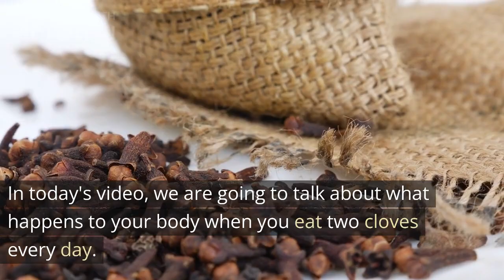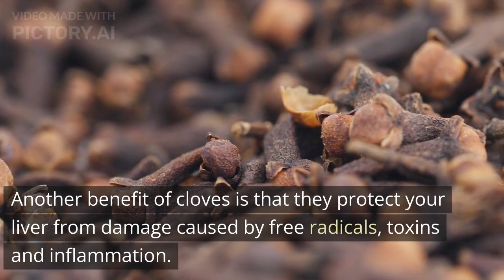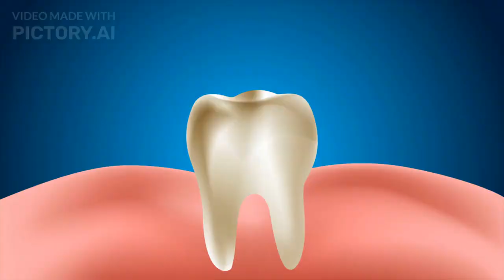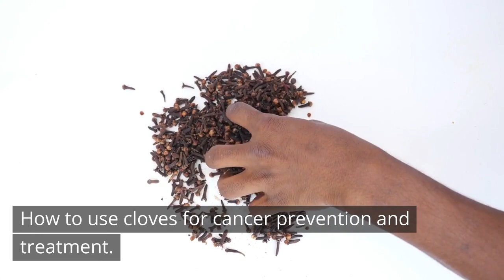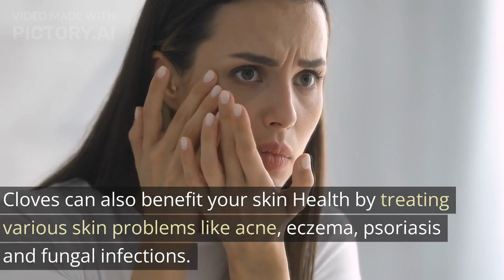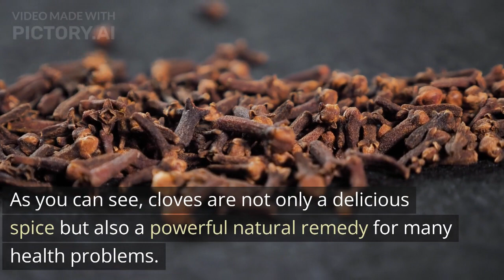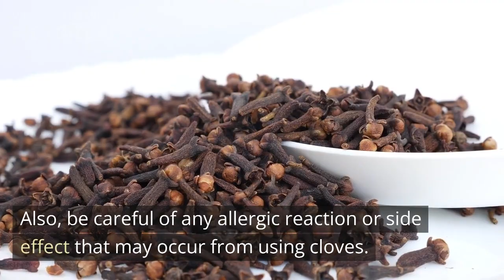This Happens When You Take 2 Cloves Every Day After 50 | Cloves Benefits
In this video, we delve into the incredible benefits of consuming two cloves every day and how they can positively transform your body.

Cloves, known for their aromatic and distinct flavor, have been used for centuries in traditional medicine. But what exactly happens to your body when you incorporate this spice into your daily routine? Join us as we uncover the remarkable effects of cloves on your overall well-being.

Discover the potent antioxidant properties of cloves that help combat free radicals and protect your cells from damage. Learn how cloves can support your immune system, promoting a stronger defense against illnesses and infections. We'll also explore their anti-inflammatory properties, which may aid in reducing inflammation and easing discomfort.

But that's not all! Cloves have been linked to improved digestion, aiding in the relief of digestive issues such as bloating and indigestion. We'll discuss how cloves can contribute to better oral health, including their potential benefits for freshening breath and maintaining healthy gums.